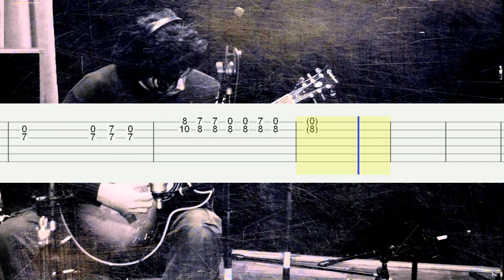Is This Love - Whitesnake Guitar Tabs, Guitar Tutorial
How to play "Is This Love" on guitar
Whitesnake Guitar Lesson
Is This Love - Whitesnake Guitar Tab